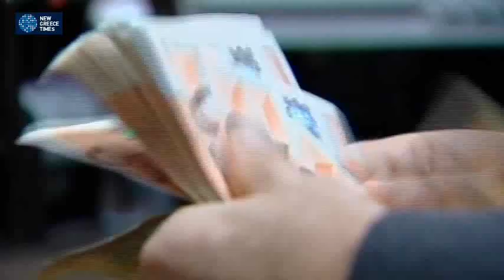Συμφωνία με τρόικα προαπαιτούμενο για την ρευστότητα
Νομοσχέδιο που περιλαμβάνει
ρυθμίσεις με στόχο την επιτάχυνση και απλοποίηση των διαδικασιών προσέλκυσης και υλοποίησης ιδιωτικών και δημοσίων επενδύσεων,παρουσίασαν ο υπουργός Ανάπτυξης,  Ανταγωνιστικότητας, Υποδομών, Μεταφορών και Δικτύων Κωστής Χατζηδάκης και ο υφυπουργός Νότης Μηταράκης Νωρίτερα οι εκπρόσωποι των δανειστών  συναντήθηκαν  με τον υπουργό Ανάπτυξης Κ. Χατζηδάκη.
Η συζήτηση επικεντρώθηκε σε θέματα αγοράς, απορρόφησης Κοινοτικών κονδυλίων, ρευστότητας κλπ. ζητήματα αρμοδιότητας του υπουργείου Ανάπτυξης.